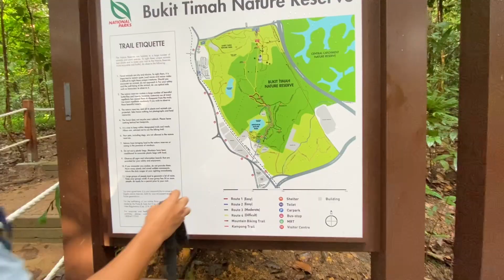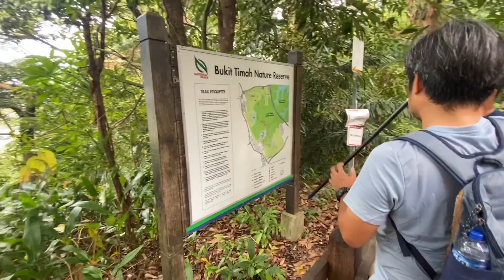Another Hiking Adventure at Bukit Timah Nature Reserve | Route: Difficult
On this video, we will be sharing our hiking adventure at Bukit Timah Nature Reserve. This time, we tried the Route 4 which is the most Difficult Route/Trail at Bukit Timah Nature Reserve.

 To be notified with our new uploads, please

Love,
Macydenz👫